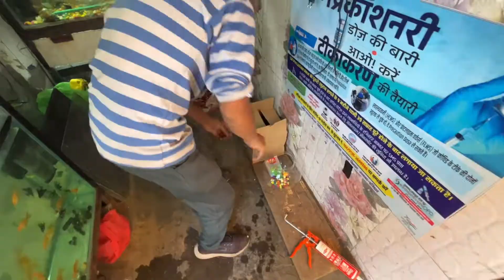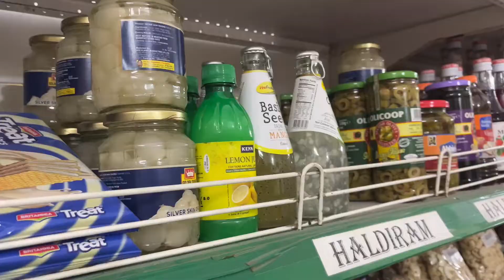প্রথমবার একুরিয়ামের এক্সপেরিয়েন্স ll এটা কি হলো আমার সাথে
হ্যালো আমার ইউটিউব ফ্যামিলি তোমরা সবাই কেমন আছ আশা করছি খুবই ভালো আছো

  চলে এসছি একটা নতুন ব্লগ নিয়ে  ভালো লাগলে অবশ্যই লাইক কমেন্ট শেয়ার করে দিও আর চ্যানেলের সাথে জুড়ে থাকার জন্য অবশ্যই চ্যানেলটা সাবস্ক্রাইব করে বেল আইকনটি দাবিয়ে দিও ভিডিওটি দেখার জন্য ধন্যবাদ 🙏🙏

watch now my 2nd vloging channel :- the aks95 blog

                       FACEBOOK  : - akash sahasa vlog